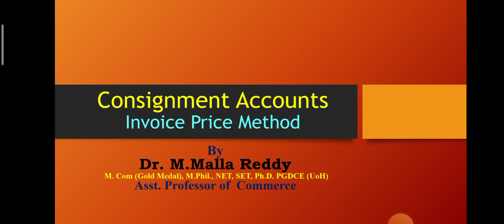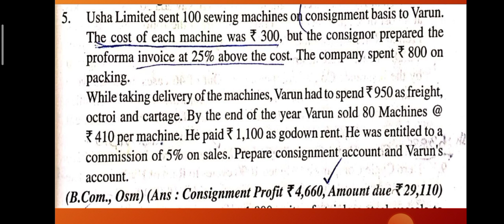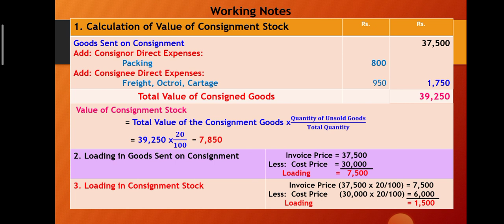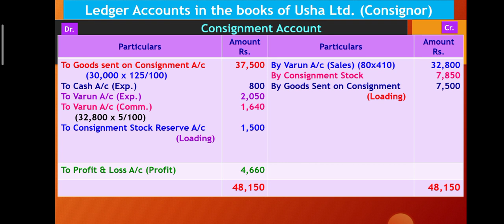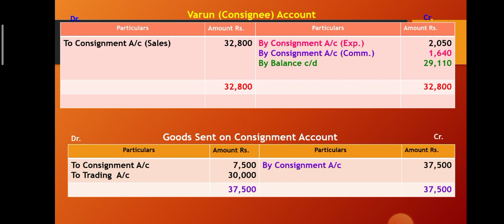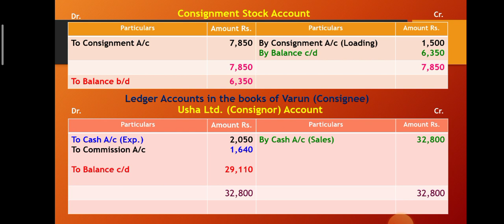#4.Consignment Accounts | Invoice Price Method | B.Com | Dr. M. Malla Reddy | MMR Commerce Academy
In this video Consignment Accounts problem under the Invoice Price Method was clearly solved and explained.
Dr. M. Malla Reddy
Asst. Professor of Commerce
MMR Commerce Academy